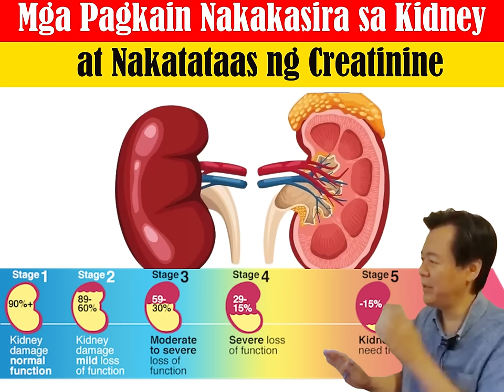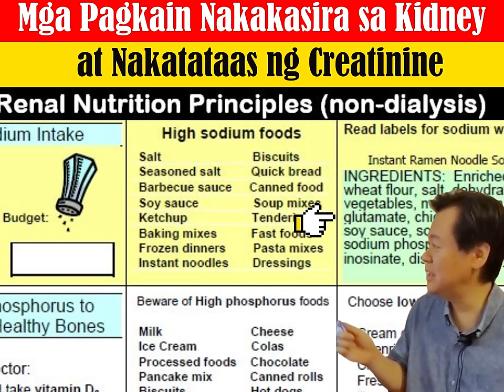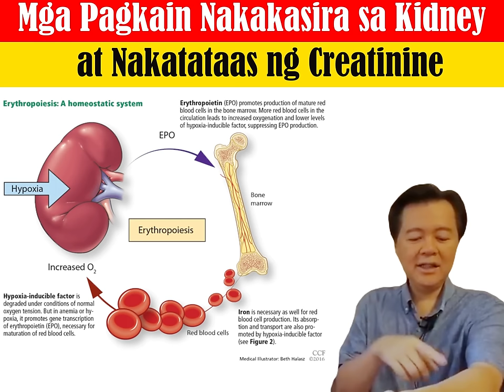10 Pagkain Nakatataas ng Creatinine. Kaya Nasisira ang Kidney - By Doc Willie Ong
10 Pagkain Nakatataas ng Creatinine.